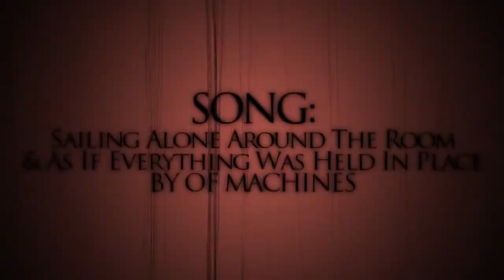MUNDO(AMV) Reflection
Editor: MentalTsuii